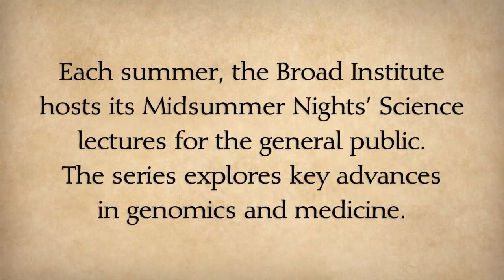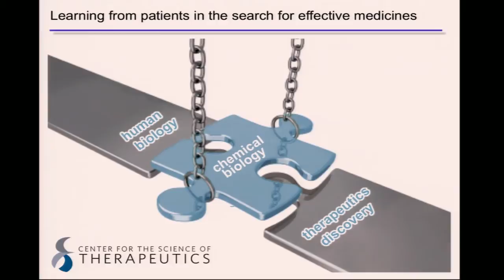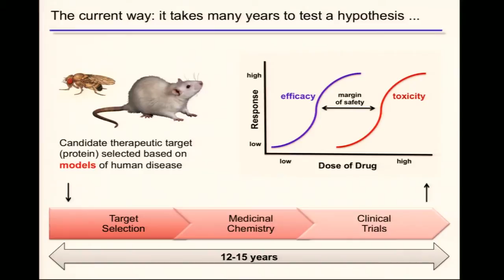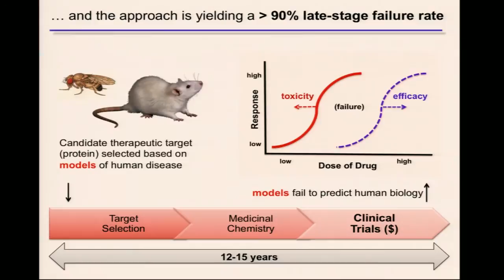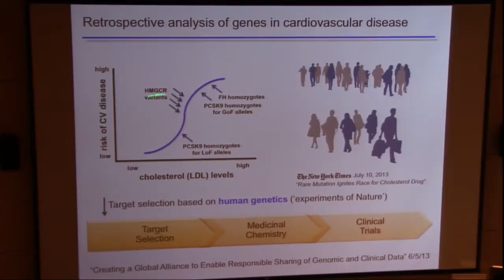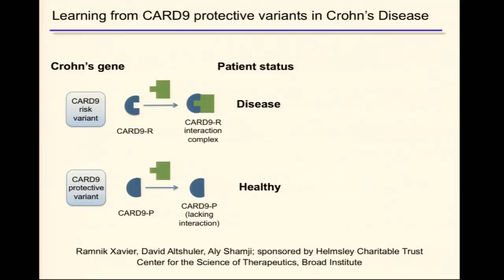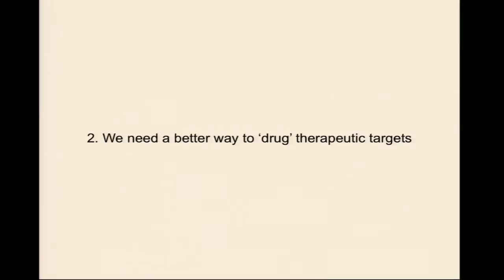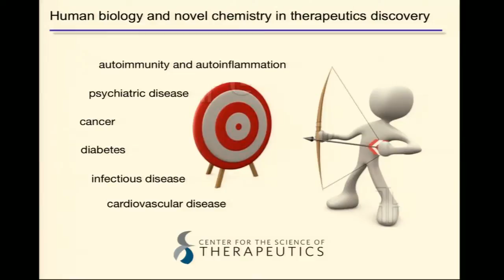Midsummer Nights' Science: The road to vital therapy (2013)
Midsummer Nights' Science: The road to vital therapy
Insights from human genomes reveal hints to basic questions about our origins and evolutionary history. But can this focus on human biology provide guideposts to revolutionary therapies? At a 2013 Midsummer Nights' Science event, leaders from the Broad's Center for the Science of Therapeutics (CSofT) discuss the institute's current efforts and future aspirations for therapeutics research. In his opening remarks, CSofT director Stuart Schreiber describes "chemistry-enabled, patient-based drug discovery." Following these remarks, the panel, which also included Aly Shamji, Mike Foley, Brian Hubbard, and Jay Bradner, led an interactive discussion on how we might mitigate suffering from disease in the future.